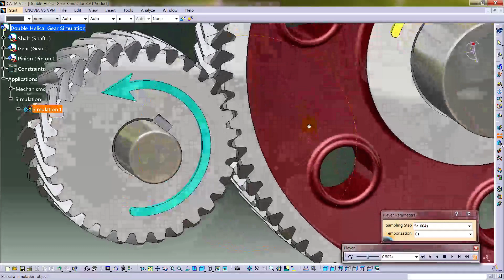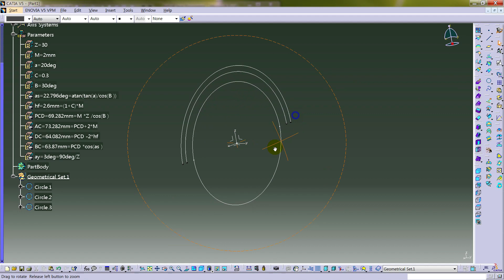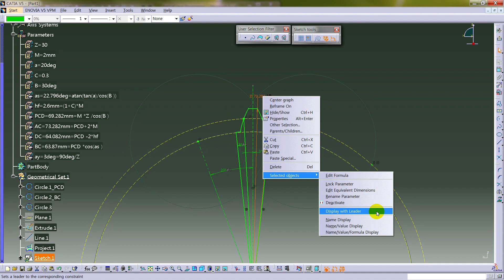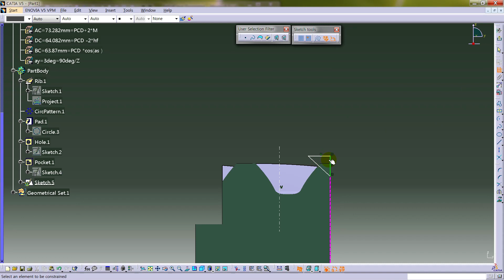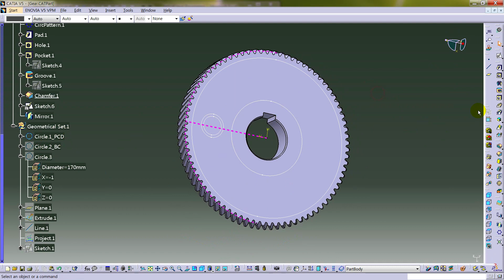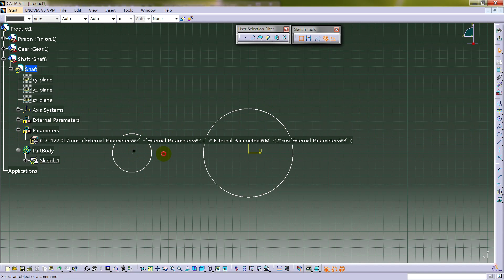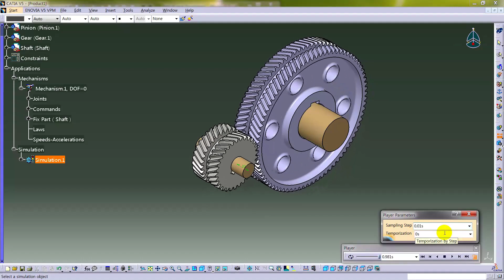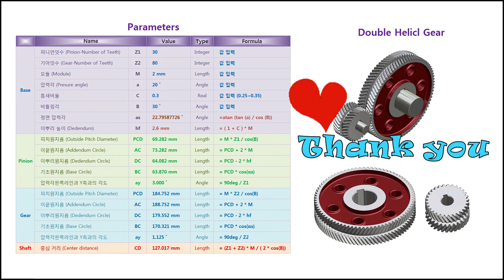Double Helical Gear Simulation in CATIA DMU Kinematics